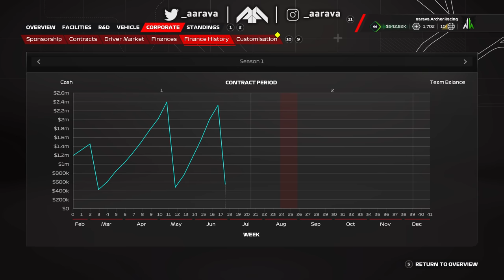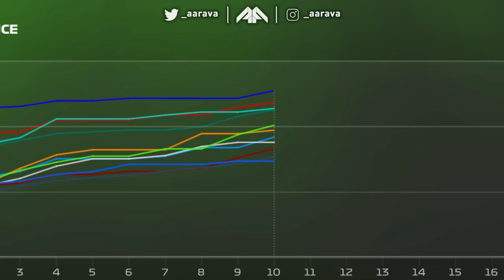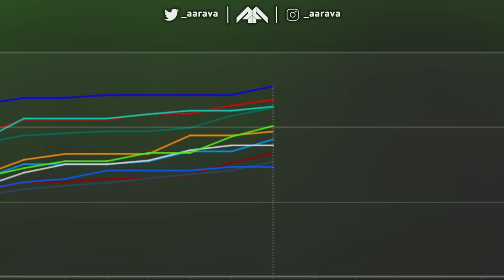RED FLAG ON LAP 1 WHAT?! NEW LIVERY! BIG CRASHES & RAIN! - F1 23 MY TEAM CAREER Part 10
Season 1, Part 10: Austrian Grand Prix